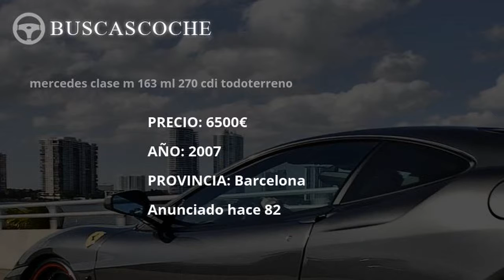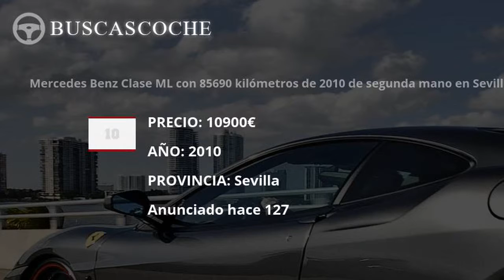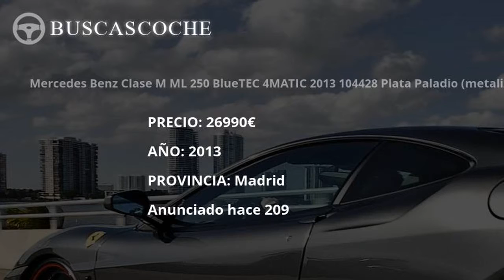Mercedes Clase M desde 5900€, mejores ofertas